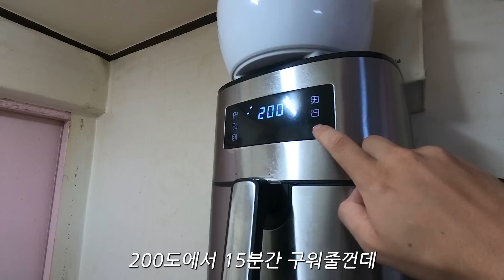[맥주먹방] 특전사 남미여행? 아르헨티나 양아치들한테 당한 뻔한 썰,,,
나중에 심심하신분들은 한번 클릭 해보세요!

더 많은 이야기는 다음 번에 같이 간 친구와 함께해서 올릴게요🙏